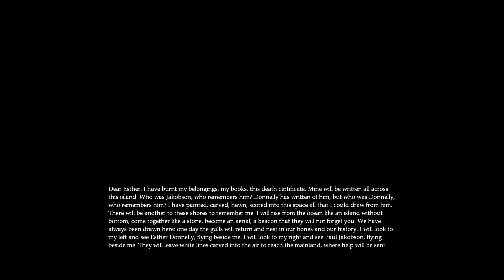Dear Esther - The final episode (part 4)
This is very mellow game, so just take it for what it is, and I promise i will be back soon with games where i am angry and where I yell lol